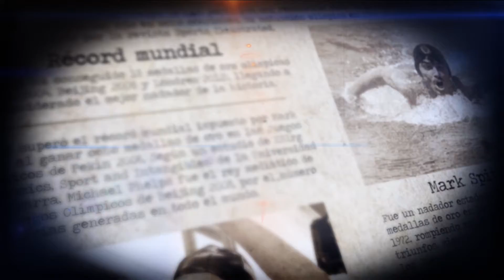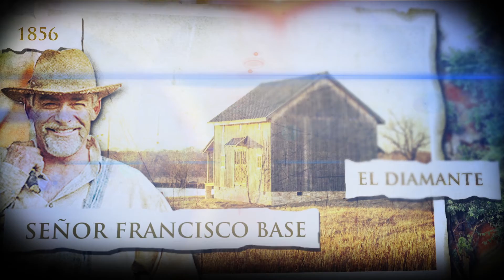REPD SEMANAENLAHISTORIA SAS 200815